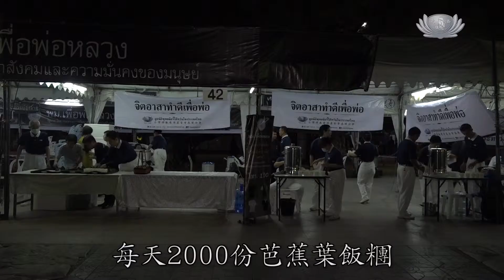น้อมส่งเสร็จสู่สวรรคาลัย 2559